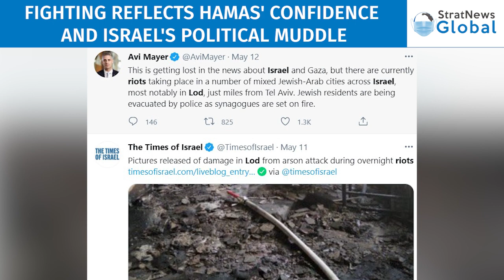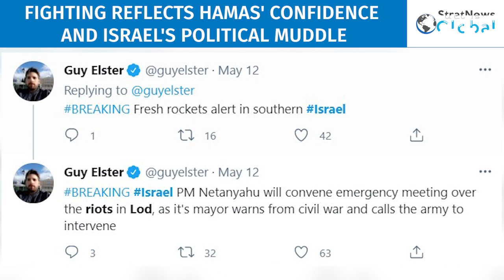'Fighting May Not Escalate, Jewish And Arab Attitudes Are Changing'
The Israelis and Arabs are again at each other's throats with some of the worst fighting seen since 2014. But scholar diplomat Talmiz Ahmad believes the fighting will not escalate simply because neither side wants it. But yes, the Palestinians and Israeli Arabs want the Israeli government to respect the land they have lived on for centuries, and are prepared to fight eviction.

In Israel too, the hardline right wing politics exemplified by Benjamin Netanyahu seems to be giving way to something softer, more accommodative of Arab aspirations. For the first time, Israel could have a government with the Arabs and given time, Ambassador Ahmad  believes, this could see a transformation of Jewish Arab relations.

Ambassador Ahmad says the Israelis respect the armed group Hamas, which is seen to be driven by the same hard nosed attitude that characterises the Jewish state. Many Hamas commanders have been killed in the latest round of fighting but the group retains the ability to throw up new leadership, and yes it has the capability to fire rockets into Israel that are causing some physical and much more psychological damage.